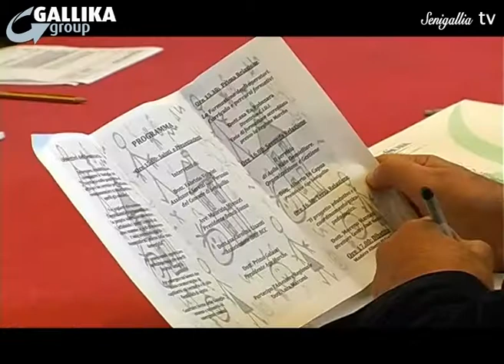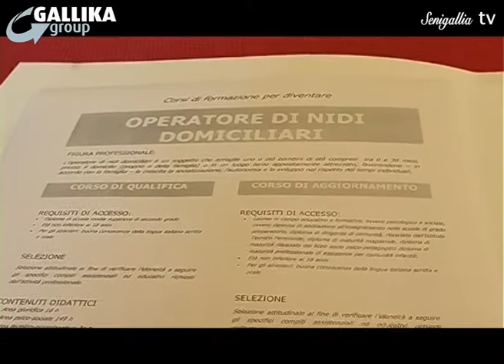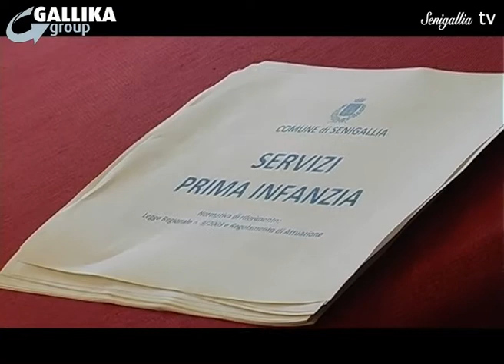TG Senigallia Tv del 29 Novembre 2012